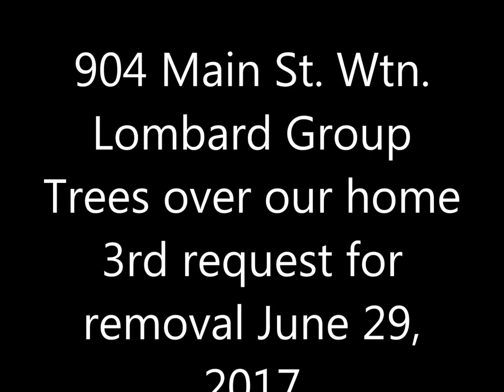904 Main st Watertown Ct. Please Owner John W Lombard Remove or Trim Your Trees.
Watertown Official Leadership was told about the Evasive Plants, Trees over My Property in 2016.We've been threatened 3 or more times